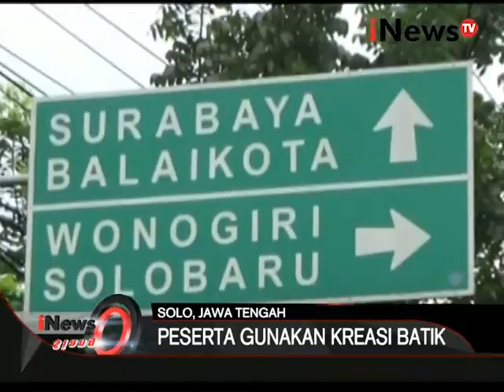Kemeriahan Solo Karnaval 2016 dalam rangka hari jadi Kota Solo - iNews Siang 22/02